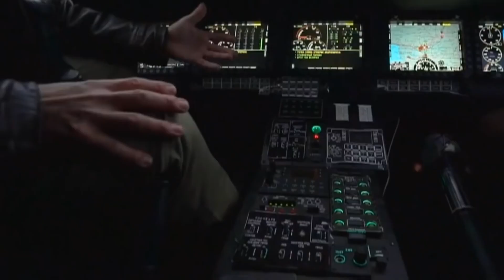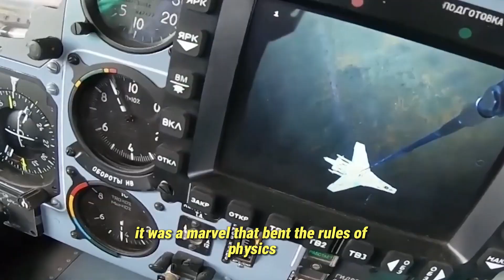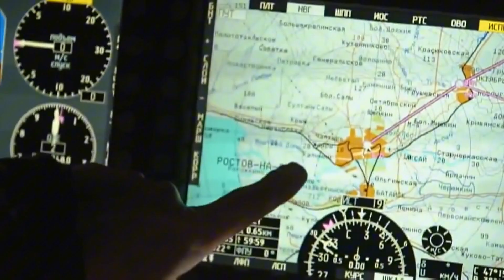“The Mi-26 Halo: The Largest Helicopter Ever Built – Unstoppable Soviet Beast”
✈️🚁 The Mi-26 Halo – The Largest Helicopter Ever Built! 🚁✈️

What if I told you there’s a helicopter so massive it can carry tanks, armored vehicles, and even a Boeing 737 passenger jet? Meet the Mi-26 Halo, the Soviet-designed giant that remains, to this day, the most powerful and largest helicopter ever mass-produced.

In this video, we dive deep into the incredible story of the Mi-26:

How the Soviets shocked the world during the Cold War with an engineering marvel no one believed was possible.

The helicopter’s unbelievable lifting power—up to 20 tons, a feat that even some transport planes struggle to achieve.

Legendary missions, from the Chernobyl nuclear disaster to humanitarian aid operations, mountain construction in the Himalayas, and the jaw-dropping moment it lifted a damaged Boeing 737.

The secret behind its unmatched power: two colossal engines delivering over 22,000 horsepower combined.

Its evolution across decades, from the Mi-26T civilian version to the modernized Mi-26T2 with digital avionics and reduced crew requirements.

Why, even after more than 40 years, no Western helicopter has ever managed to surpass it.

More than just a machine, the Mi-26 is a legend of the skies—a flying symbol of ambition, courage, and human engineering that continues to inspire awe worldwide.

If you are passionate about military technology, aviation history, and the most extraordinary machines ever built, this video will take you on a journey through one of the greatest engineering achievements of all time.